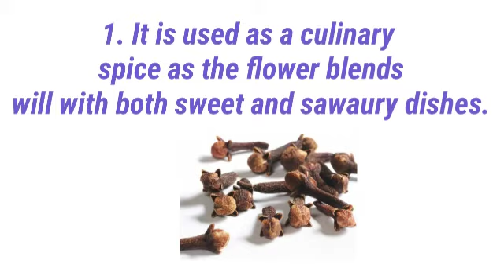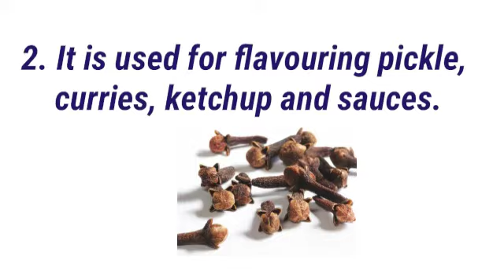Clove (Botanical name,Local name, Family, Plant part used, Economic importance)